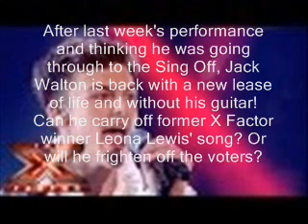Jack Walton sings Leona Lewis' Bleeding Love | Live Week 4 | The X Factor UK 2014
How much does Simon really love Cheryl? | The Xtra Factor UK 2014
Jack Walton's Exit Chat | The Xtra Factor UK 2014
Ben Haenow sings I Don't Wan't to Close My Eyes | The Xtra Factor 2014
Lola Saunders gets a suprise | The Xtra Factor 2014
Jack Walton leaves the competition | Live Week 4 | The X Factor UK 2014
Stevi Ritchie sings Phantom Of The Opera's Music Of The Night | Live Week 4 | The X Factor UK 2014
Stereo Kicks sing Backstreet Boys' Rock Your Body | Live Week 4 | The X Factor UK 2014
Only The Young sing Monster Mash / Crocodile Rock Mash Up | Live Week 4 | The X Factor UK 2014
Andrea Faustini sings Take That's Relight My Fire | Live Week 4 | The X Factor UK 2014
Jay James sings Gary Jules' Mad World | Live Week 4 | The X Factor UK 2014